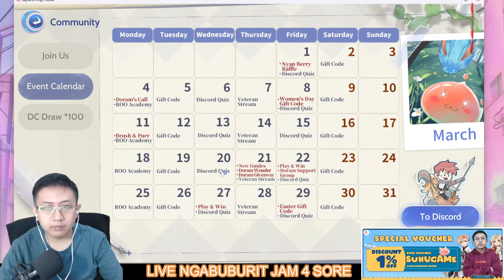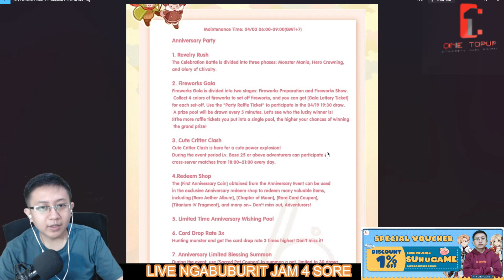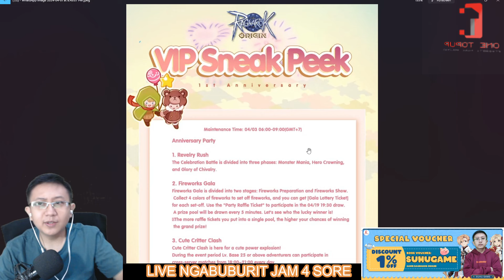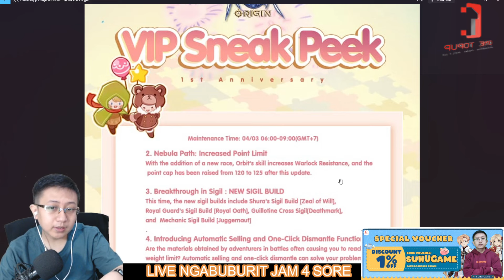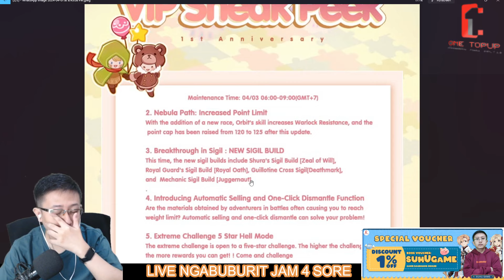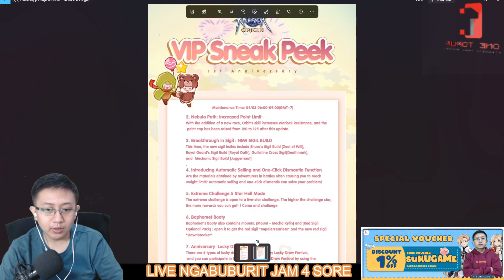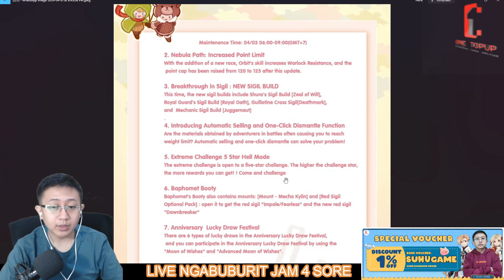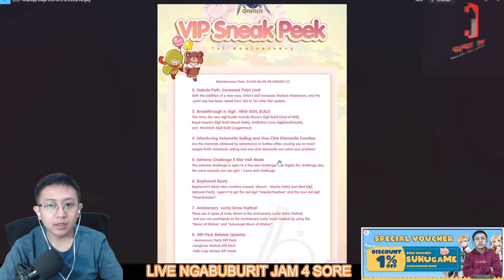1YEAR ANIV ROO! SNEAKPEEK VIP UPDATE 3 APRIL! EVENT & UPDATE BARU! - Ragnarok Origin Indonesia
halo guys, kembali lagi bersama suhugame disini. Kali ini videonya tentang 1YEAR ANIV ROO! SNEAKPEEK VIP UPDATE 3 APRIL! EVENT & UPDATE BARU! - Ragnarok Origin Indonesia. jadi bagi yang mau main RO Origin bisa dilihat dulu video ini.

40 Nyan Berry 13400
210 Nyan Berry 67900
430 Nyan Berry 136000
900 Nyan Berry 270000
2300 Nyan Berry 668900
4800 Nyan Berry 1334300

First Recharge Pack 13500
Common Return Monthly Card 67500
Super Return Monthly Card 202500
Weekly Nyan Pass 27000
Kafra VIP 108000
Nyan License VIP 67500
Supreme VIP 202500
Growth Fund 202500
Nyan License VIP + Kafra VIP + Supreme VIP 378000
Battle Pass Special Edition 134500
Battle Pass Ace Special Edition 303000
UNTUK GAME LAINNYA, SILAHKAN HUBUNGI ONE TOPUP VIA WA